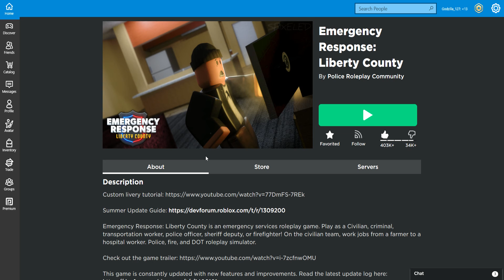erlc game play (my car flipped, i pit someone, he got arrest and then I disconnect)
why do I always disconnect erlc sorry you didn't hear me idk why it did that